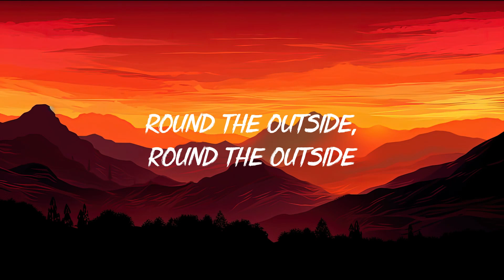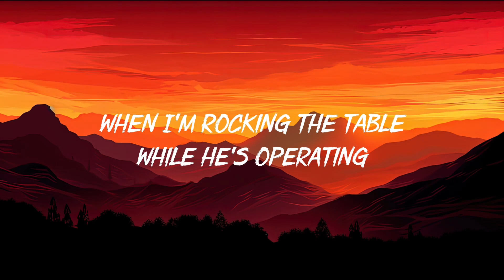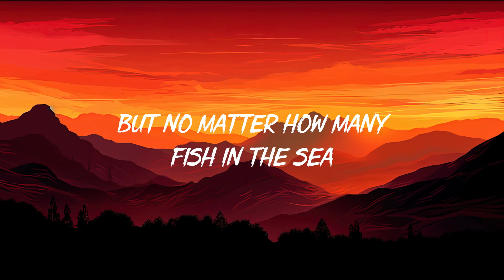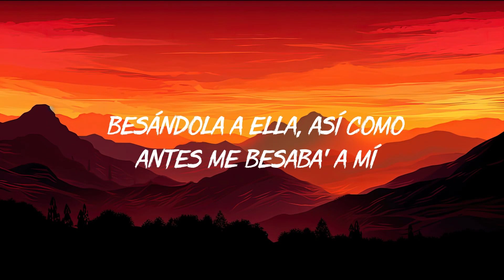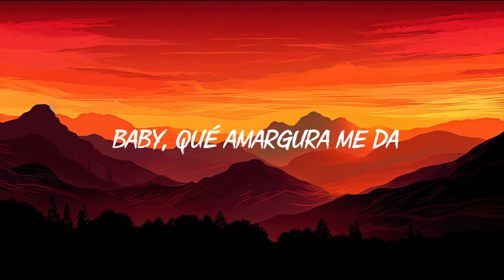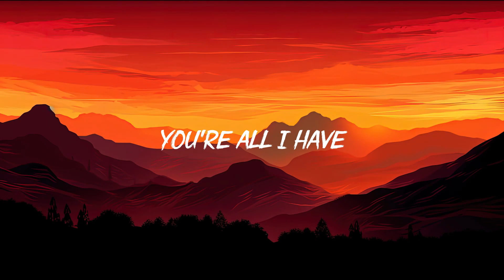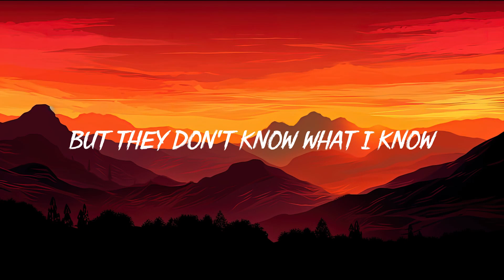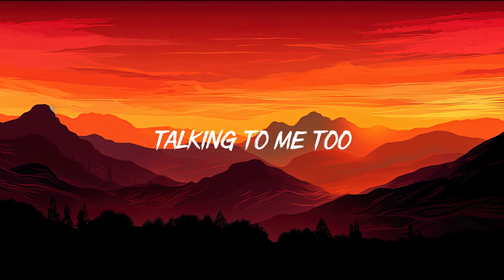Eminem - Without Me (Lyrics)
A tisk-it a task-it, I'll go tit-for-tat with

[Outro: Eminem]
Hum, dei-dei, la-la, la-la-la-la-la
La-la-la-la-la, la-la-la-la
La-la-la-la-la, la-la-la-la
Kids!

Eminem Lyrics Without Me
Lyrics Without Me
Without Me